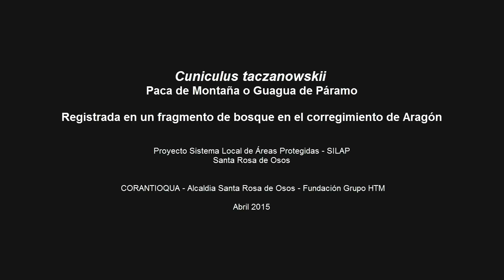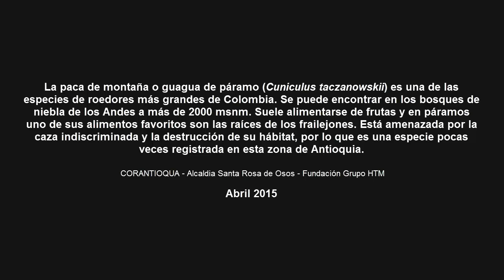Guagua de Páramo registrada en Santa Rosa de Osos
Paca de Montaña o Guadua de Páramo, registrada en un fragmento de bosque en el Corregimiento de Aragón.

Corantioquia, Administración Municipal y Fundación Grupo HTM